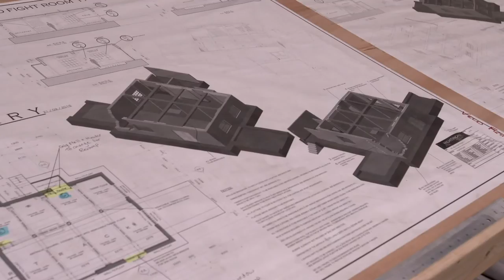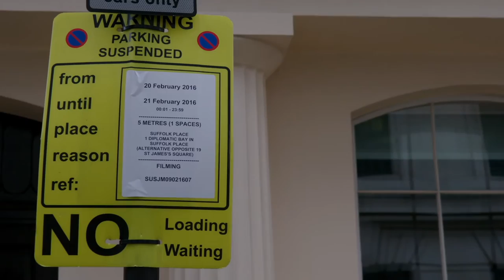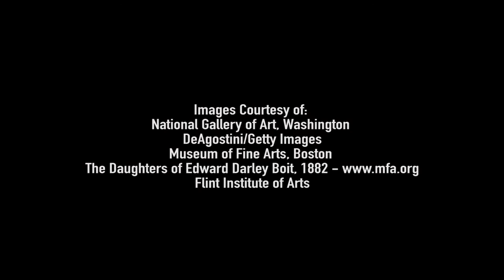Wonder Woman - Crafting The Wonder - Warner Bros. UK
Prepare yourself for Wonder Woman 1984 with new content from the 2017 Wonder Woman film! Enjoy this featurette focusing on Crafting the Wonder.